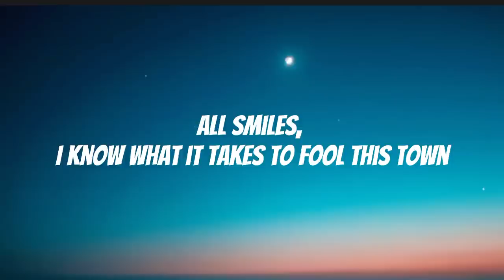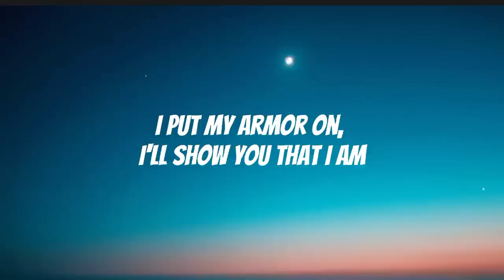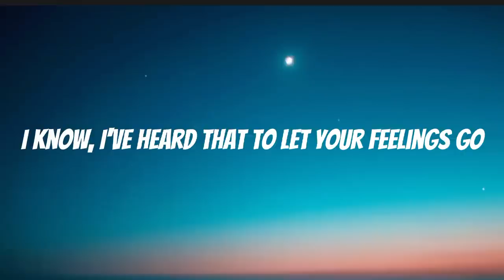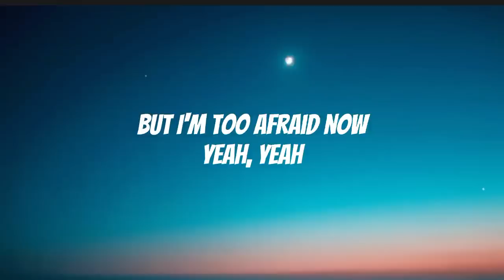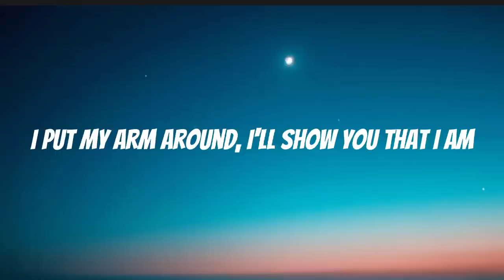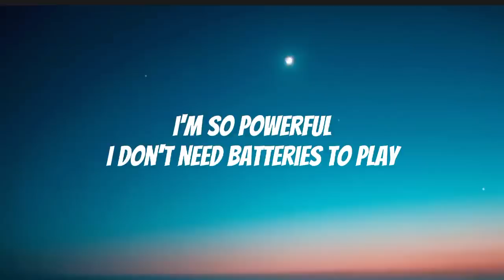Sia - Unstoppable (Lyrics)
Lyrics